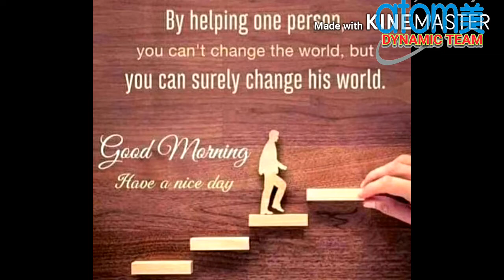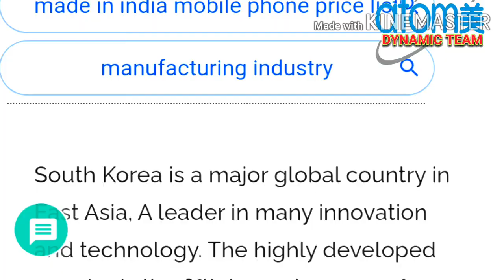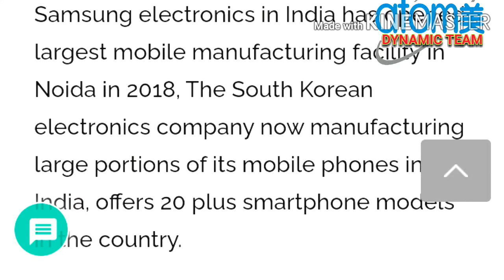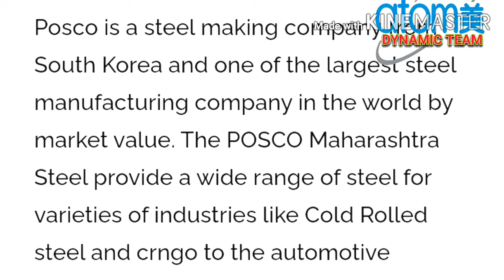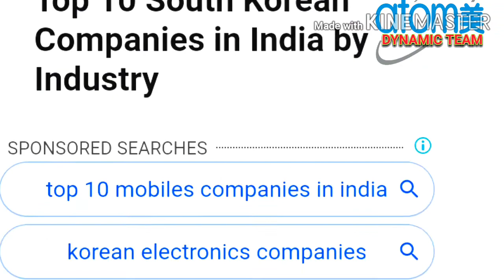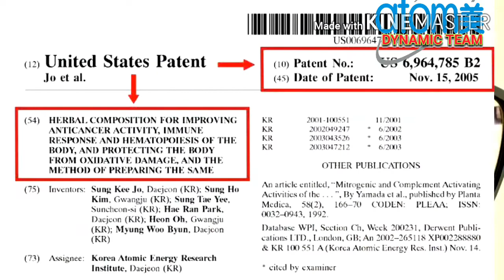Atomy India Me LAUNCH Nahi Karega, Atomy Kyun INDIA me LAUNCH Nahi Karega, Atomy India me Kyun ayega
Welcome to "ATOMY ENTERPRISE INDIA PRIVATE LIMITED."

We are Introducing "ATOMY DYNAMIC TEAM".

Atomy Ek South Koriya Ki Government Compny Hai. Bahut jald "October-December" se India me ATOMY INDIA launch hone Wali hai.
Hmlog INDIA me Apna Bahut Bara Network Team BANA rahe hai. Agar Aap Logo me Se Koi bhi Hamlogo Ke Team Ko Join Karke Hamare DYNAMIC TEAM Ke Hisssa Banna Chahta hai to Abhi Hamse Contact Kare.
Aapki Hamare Atomy's DYNAMIC TEAM Me SWAGAT hai.

"एटॉमी ग्लोबल कंपनी प्राइवेट लिमिटेड" में आपका स्वागत है
 एटॉमी साउथ कोरिया की एक सरकारी कपंनी है। बहुत जल्द (October-December) को एटाॅमी इंडीया में लाॅन्च होने वाली है।
हमलोग INDIA में अपना एक Atomy Global DYNAMIC TEAM बना रहे है ।।अगर आप भी हमारे Atomy Global DYNAMIC TEAM मे सहयोगी बनना चाहते हैं तो कृपया आप अभी हमसे संपर्क कर सकते हैं ||